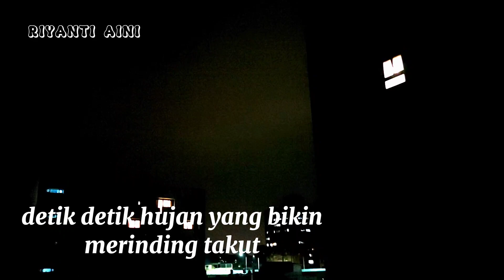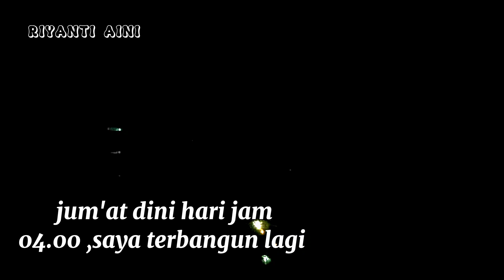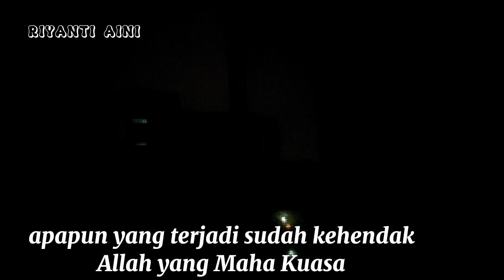HUJAN PETIR GLEDEK KILAT DI TAIWAN (Hsincu)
HUJAN PETIR ,GLEDEK DAN KILAT di Taiwan